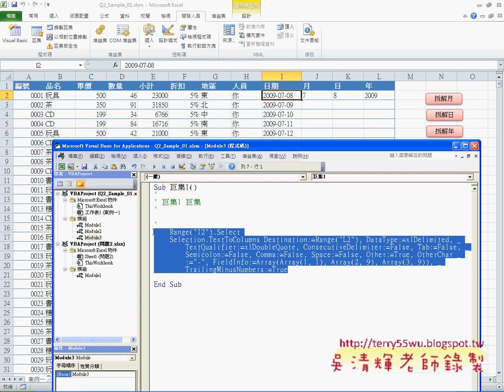13 問題2拆解日期說明EXCEL VBA與資料庫 吳老師)